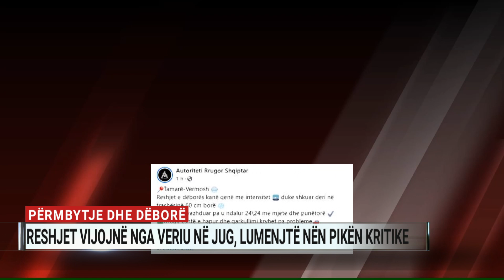Përmbytje dhe dëborë: Reshjet vijojnë nga veriu në jug, lumenjtë nën pikën kritike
Moti i keq ka shkakuar rreth 2 mijë hektarë tokë e përmbytur në Shkodër dhe Lezhë ndersa ne veri shiu që i ka lënë vendin dëborës.

Agjencia Kombëtare e Mbrojtjes Civile paralajmëron vijim të reshjeve intensive ndërsa në kaskadën e Drinit  vijon shkarkimi i ujit.